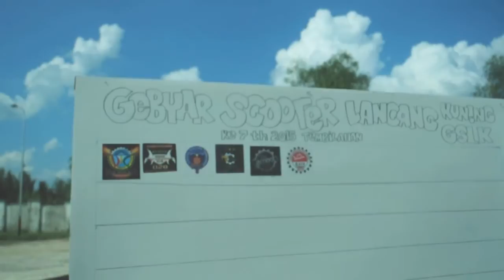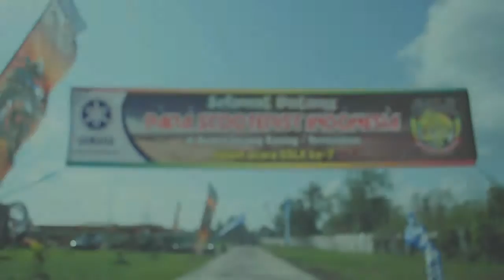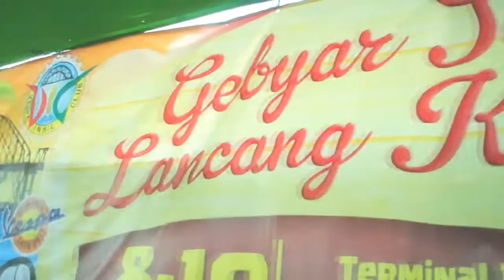Free View GSLK 7 by Scooter Famiglia Fashion Store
We are from Scooter Famiglia, let me introduce our company with this video, proudly present the official tshirt for vespa event on GSLK 6 Kampar, and the latest event On GSLK 7 Tembilahan. for more info just visit our instagram @scooter_famiglia and give your offer, critical, and proposal to our email at : or call us on
We know how to make your event to be unforgottable.